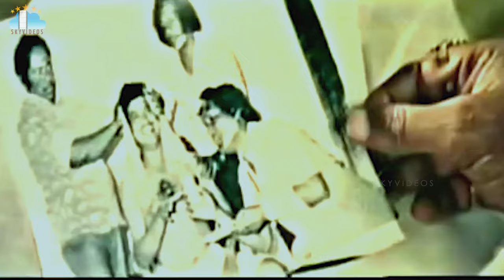Kali Movie Part 7 Rajinikanth Chiranjeevi